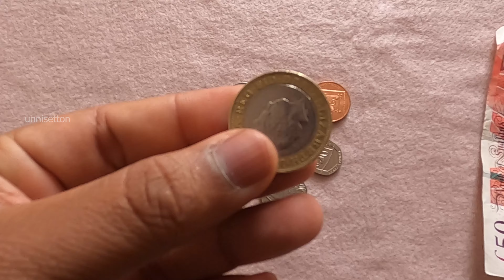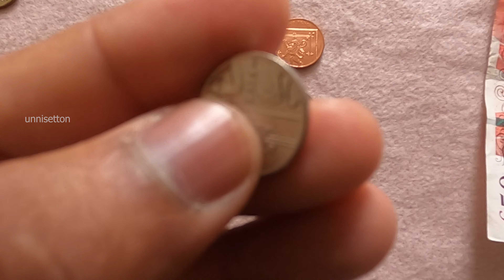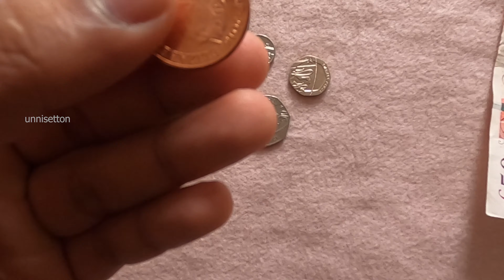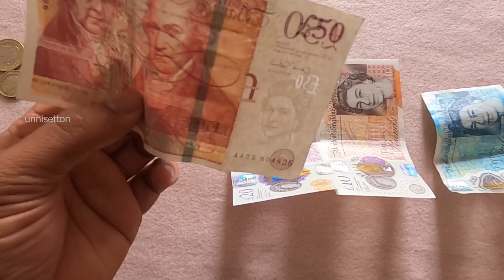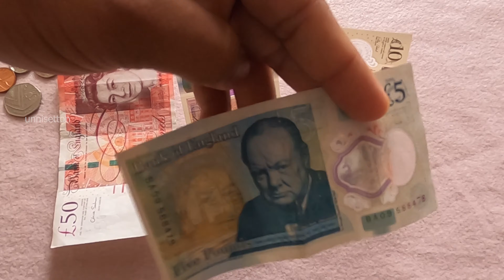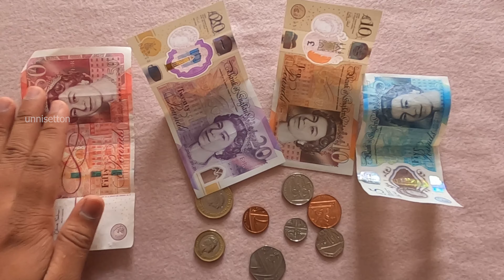Hidden Secrets of British Pounds |Values| ഇനി പിള്ളേര് പറയുന്നതുപോലെ വല്ല ഇല്ലുമിനാണ്ടി ആണോ മാഡം 🤔😄